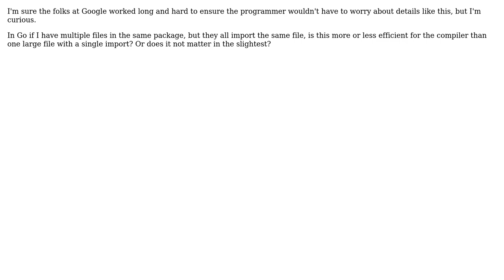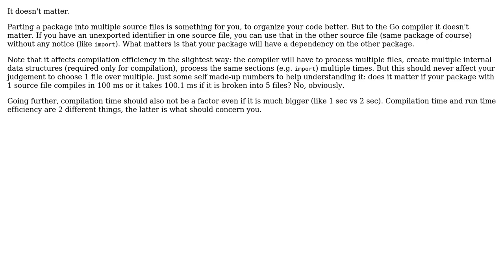Software Engineering: Single import in a large file vs. multiple imports in smaller files. [Golang]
With thanks & praise to God, and with thanks to the many people who have made this project possible! | Content (except music & images) licensed under CC BY-SA | Music | Images & others | With thanks to user icza user gnat user Adam and the Stack Exchange Network Trademarks are property of their respective owners. You are responsible for your own actions.